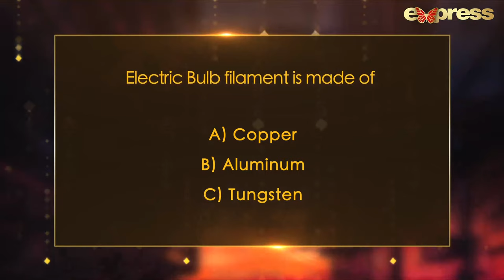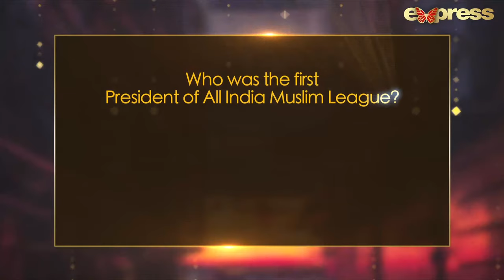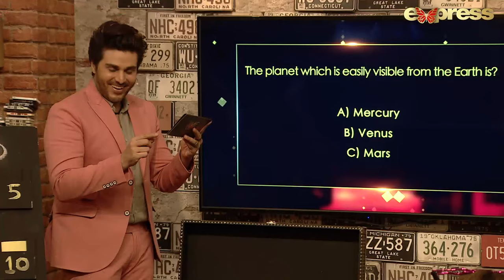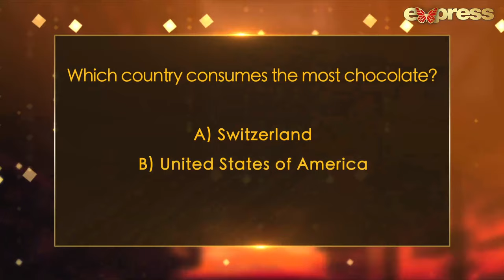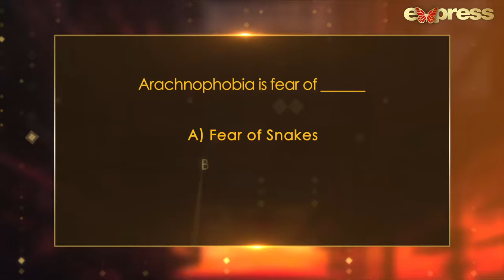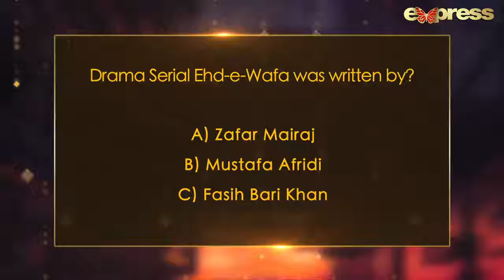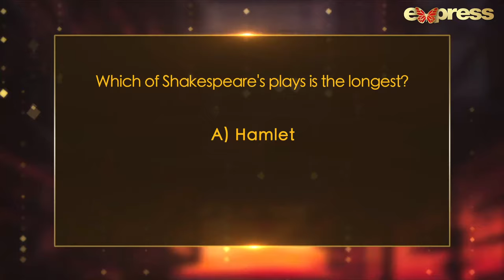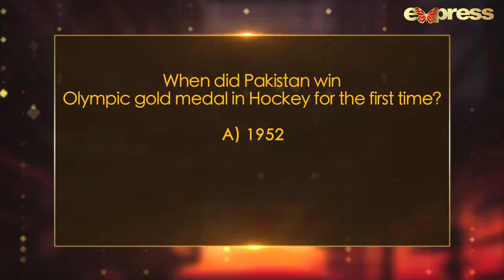Time Out with Ahsan Khan | Episode 25 | Sami Khan & Kinza Hashmi | IAB1O | Express TV